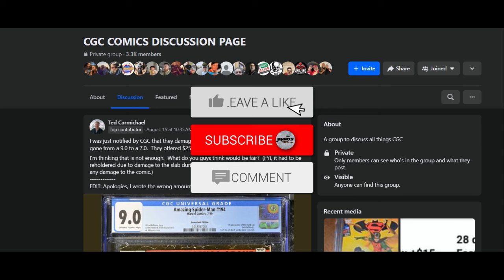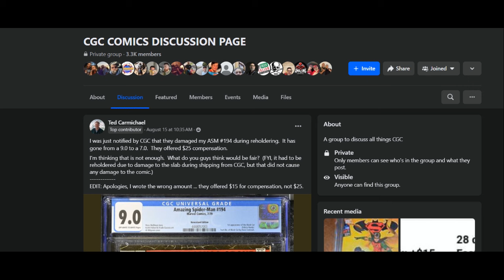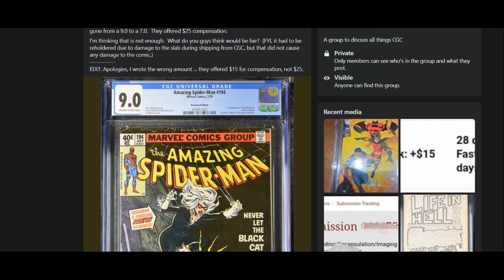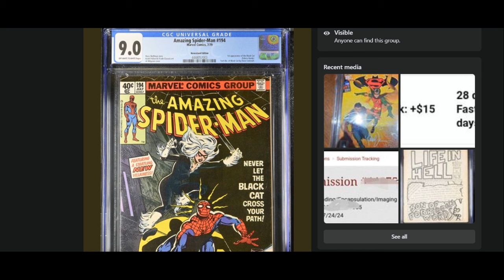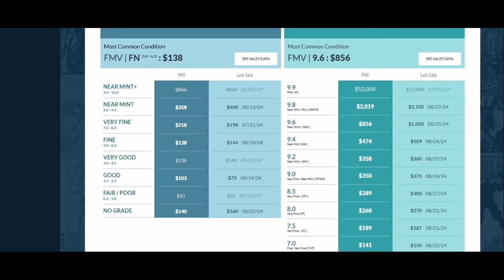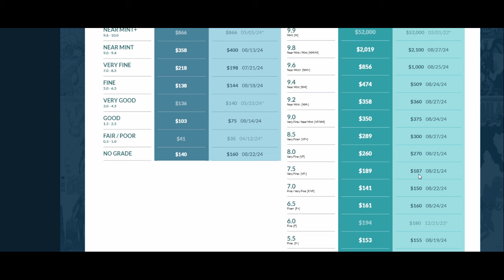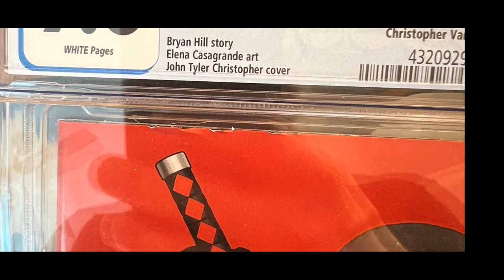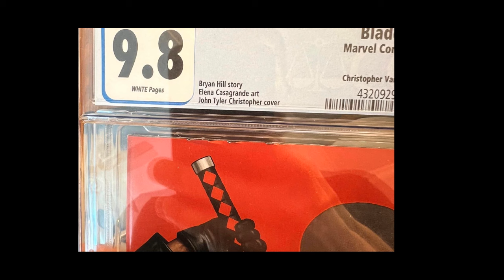CGC Doesn't Care About Your Comics!